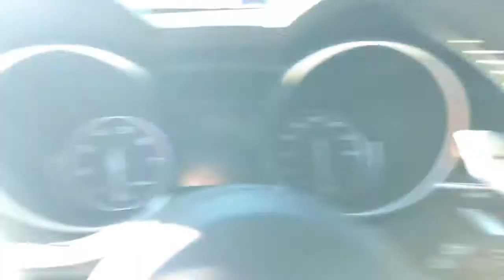2018 Alfa Romeo Stelvio TI Sport Review best SUV I've driven.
I review the all new 2018 Alfa Romeo Stelvio TI Sport & lay out why it's the best SUV I drove all year.